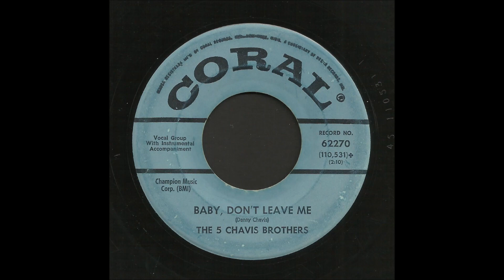Chavis Brothers - Baby Don't Leave Me - Rockabilly 45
Chavis Brothers, Baby, Don't Leave Me, Coral Records 62270
Recorded 1961, New York, New York